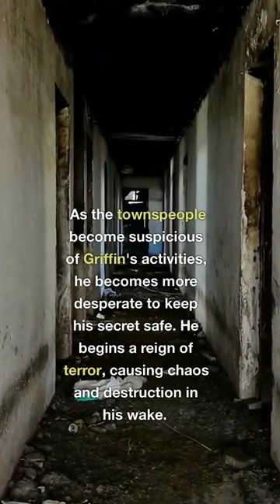The Invisible Man by H.G. Wells: Summary and Analysis |Read by Alex Foster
In this video, Alex Foster reads a summary and analysis of the classic novel "The Invisible Man" by H.G. Wells. The story follows the mysterious stranger, Griffin, who becomes invisible due to a scientific experiment, and the chaos and destruction he causes as he uses his newfound power for criminal activities. This cautionary tale explores the dangers of unchecked power and its consequences. Follow along as Alex Foster takes you through the plot of this classic novel.